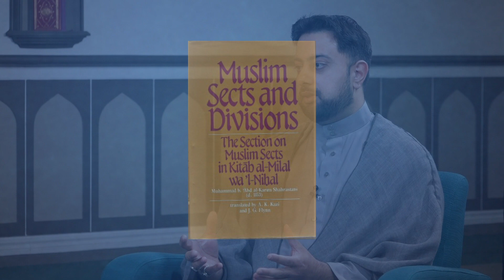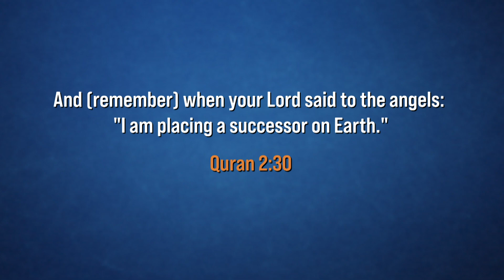Shiism & the Imamate | Syed Ali Imran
The Imamate is a core concept in Shiism. Syed Ali Imran answers questions from host Safiyyah Ally, including: Why is the Imamate so significant in Shiism? What differentiates the Imam from the Prophet (peace be upon him)? Why is the Imam infallible? Since the last Imam is in hiding, who do Shia Muslims rely on for guidance?

Syed Ali is the religious superintendent at Al Haadi school in Toronto, an instructor at the Mizan Institute, and an author on IqraOnline.net. He studied in the seminary of Qom, Iran for nearly 10 years where he focused on theology, jurisprudence, legal theory, and philosophy.